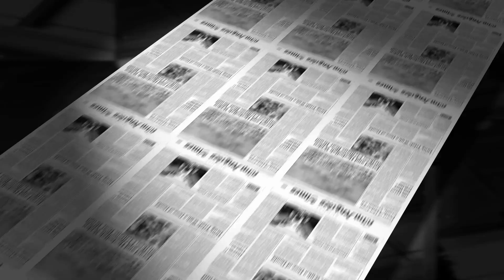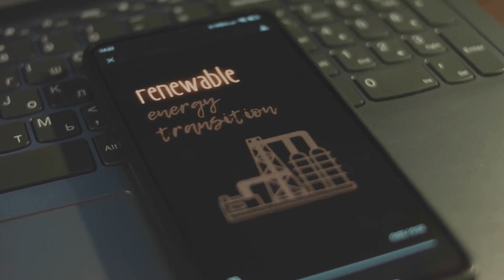Crypto’s energy myth. The truth about Bitcoin & green mining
Is crypto really killing the planet? The “Bitcoin energy crisis” narrative is outdated. Today, mining is shifting toward renewables, Ethereum cut energy use by 99% with Proof of Stake, and new innovations are making crypto cleaner and smarter. Discover why the future of crypto may be greener than you think.